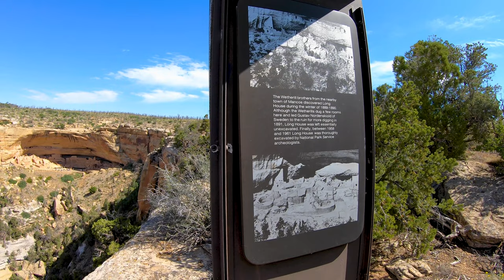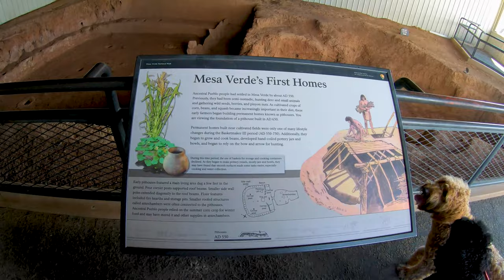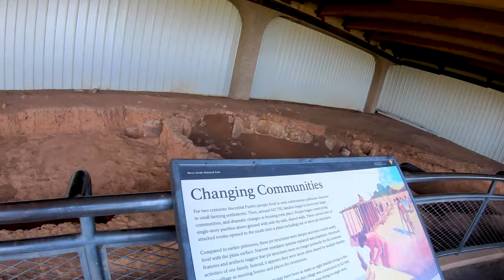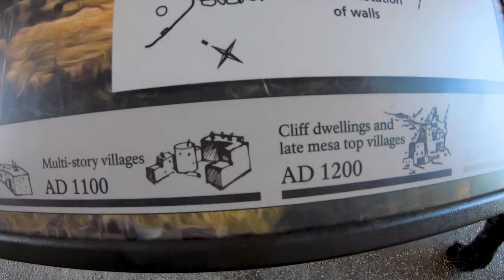Exploring Mesa Verde National Park | Cliff Dwellings, Pithouses and Pueblos | Nomadic Weekenders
In the Southwest corner of Colorado is the largest archaeological preserve in the United States - Mesa Verde National Park. Established by President Theodore Roosevelt in 1906, Mesa Verde - Spanish for "green table" - is best known for ancient structures such as Cliff Palace, which is thought to be the largest cliff dwelling in North America.

Across its 50,000 acres, you can also encounter Pithouses and other incredible pueblo structures created by the Natives thousands of years ago.

Please note that due to the environment of Mesa Verde and some past forest fires, there is little to no shade along the many trails. If you go, please plan accordingly!

What is your favorite National park in Colorado? Let us know in comments!

Shoot location listed below:
📍Mesa Verde National Park, Colorado, USA